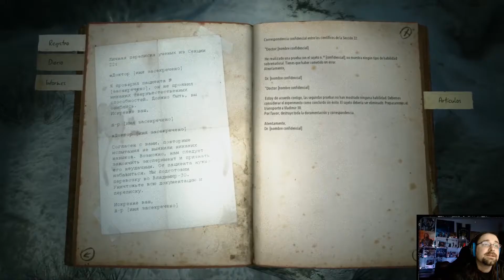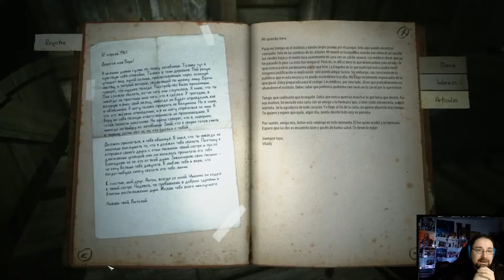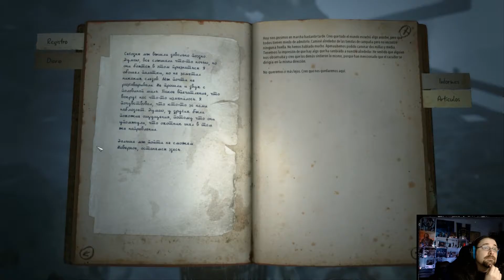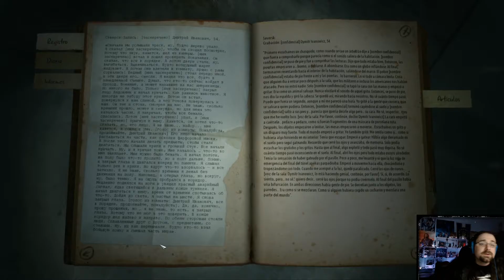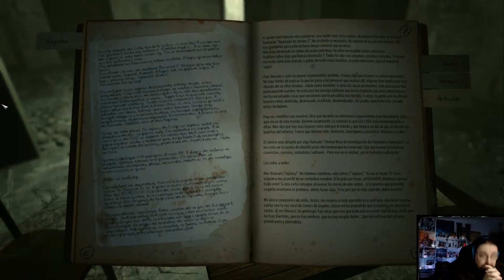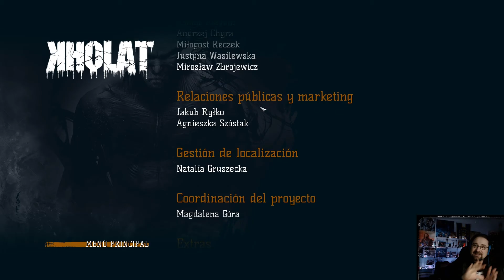Let's Play - Kholat 07 - El búnker y el final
Let's Play de Kholat para PC

Vuelve el suspense al canal de la mano de Kholat. Una aventura en la que trataremos de investigar el misterio que rodea la muerte de nueve estudiantes rusos en los Montes Urales.

¿Nos acompañaréis?